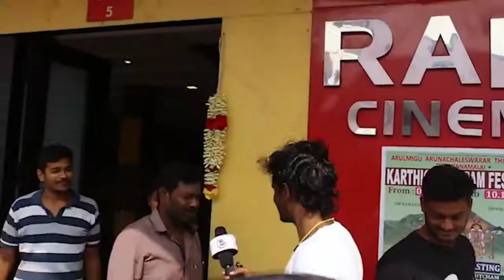Hero Movie Public Response | ஹீரோ திரைப்படம் மக்கள் பதில்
The much-awaited Tamil movie Hero starring Sivakarthikeyan in the lead has finally hit the screens today. Directed by PS Mithran, the film also features Kalyani Priyadarshan as the lead actress and Ivana in a supporting role. Even Bollywood actor Abhay Deol has made his debut in the Tamil filmed industry with this movie. When the makers had released Sivakarthikeyan’s look holding a mask with fire and chaos all around, the hint was dropped that it is a superhero story. Looks like critics are mighty-impressed with the plot.